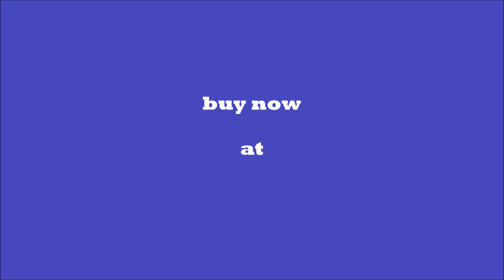Web cams big hair makeovers Pack 003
Pack of web cams big hair makeovers